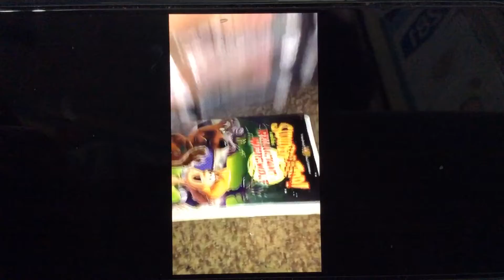Scooby Doo And The Reluctant Werewolf 2002 VHS